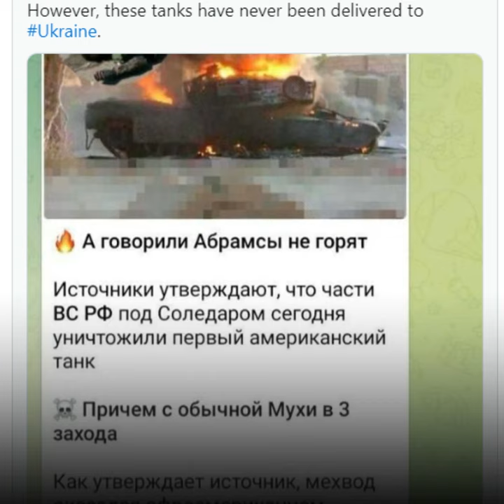Russian Funny Jokes About American M1 Abrams tank